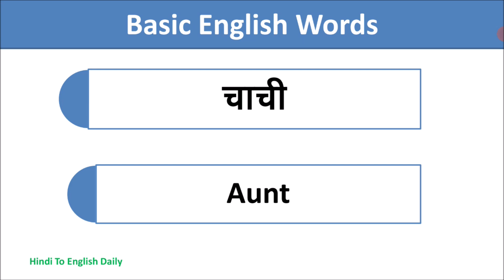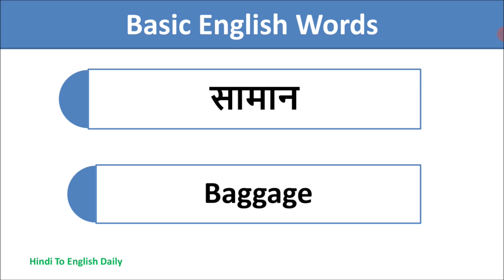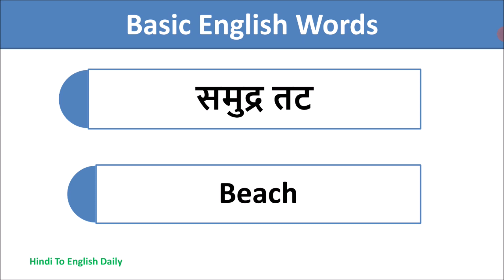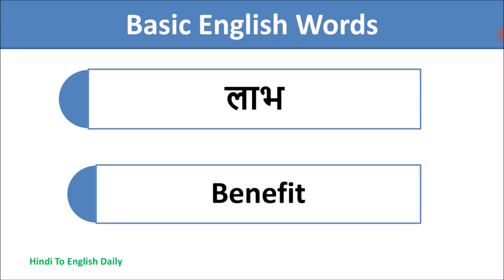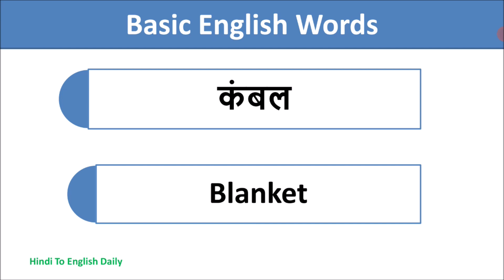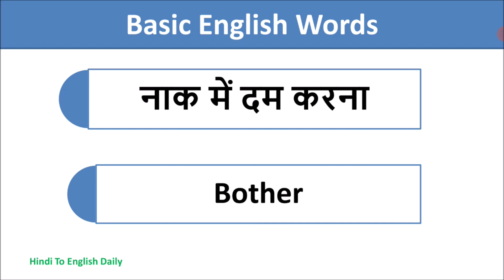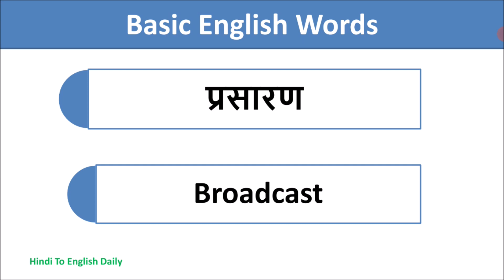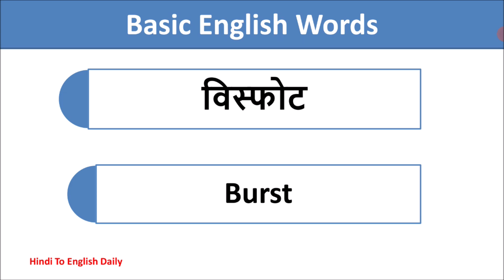Basic English Words | Vocabulary | daily use english Words | basic english speaking words Dictionary